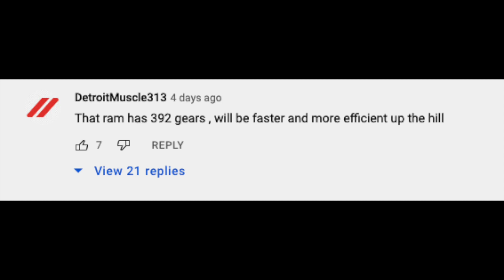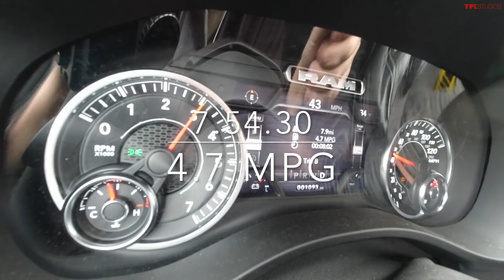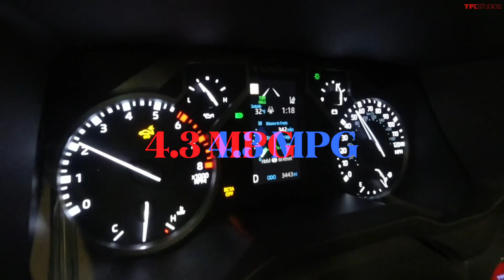2022 TOYOTA TUNDRA 3.5 turbo VS 2022 RAM1500 HEMI 5.7 v8 TOW TEST RAM WINS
HERE IS A prove that 20 years old AMERICAN PUSHROD V8 still got it !!! watch that hemi ram1500 kick the fresh redesigned 2022 Toyota Tundra ass up and down the mountain NICE !! here is the full TFL VIDEO
here is the ad
2022 Toyota Tundra 3.5 liter v6 tween turbocharged vs normally aspirated 20 years old design 5.7 l pushrod v8 hemi ram1500